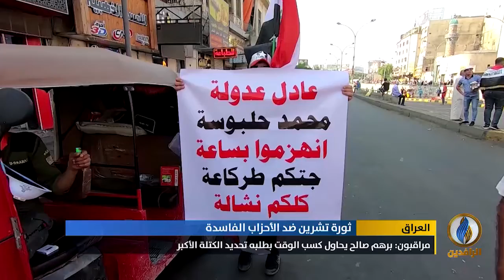تقرير إخباري.. برهم صالح يمدد لنفسه مهلة تكليف رئيس وزراء بدلاً عن عبد المهدي قبيل انتهائها